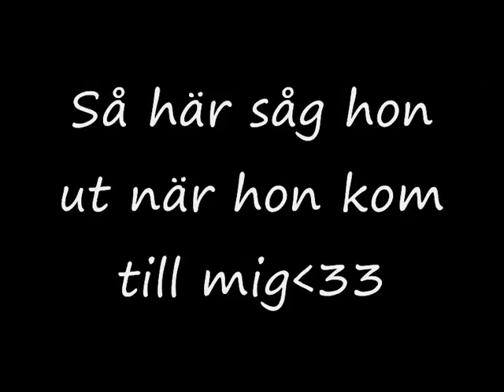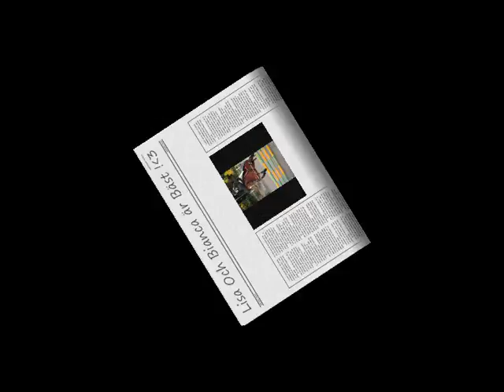Bianca(L)Lisa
Den här filmen är om min häst;)(L)